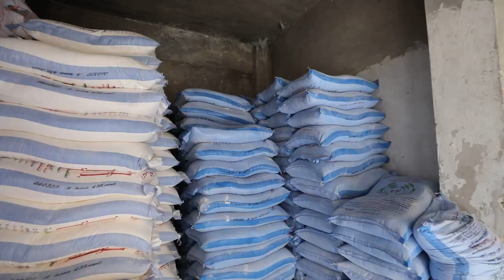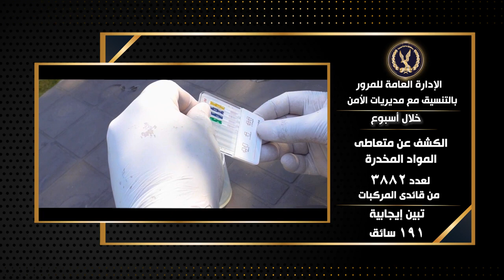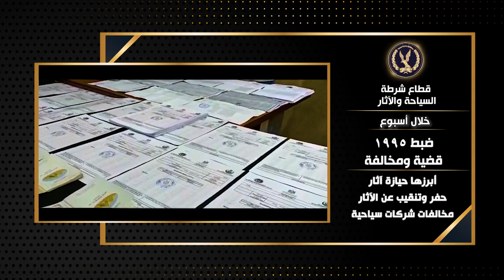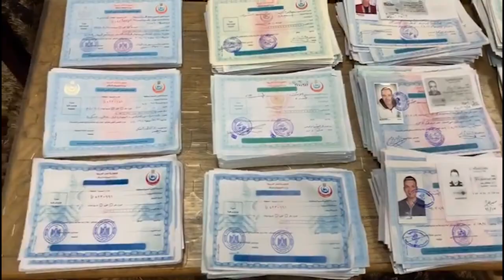جهود أجهزة وزارة الداخلية على مستوى الجمهورية خلال أسبوع